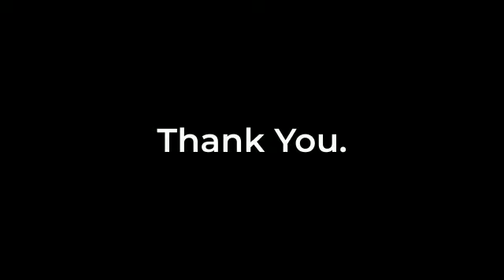Introduction to Ibex - All terrain Electric wheelchair for Indian conditions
Ibex previously know as Daksh: Is an electric personal mobility device designed to traverse on Indian Road conditions. It’s unique three-wheeled design and high torque ensures that Ibex can go where most personal mobility devices cannot.

In order to make it durable, easily serviceable and low on maintenance, Ibex has been designed using ubiquitous, standardised cycle parts that are easily available in local markets

Ibex has been designed in-house by an enthusiastic young team of 5 in consultation with physiotherapists and designers from Industrial Design Centre (IIT Bombay) to make ergonomically, aesthetically and thoughtfully designed wheelchair. The wheelchair can easily be modified to meet needs of various PwD cases. Ibex can also be serviced easily and requires low maintenance, thereby ensuring a lower cost of ownership.